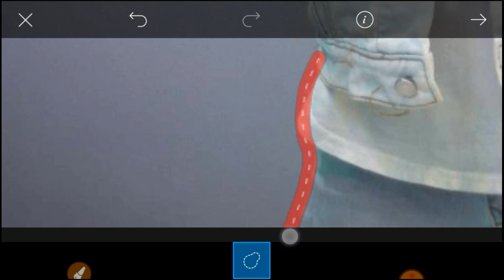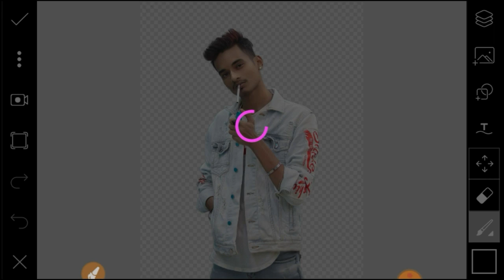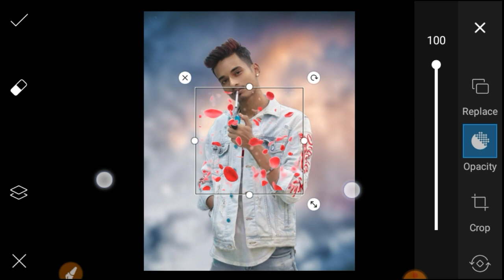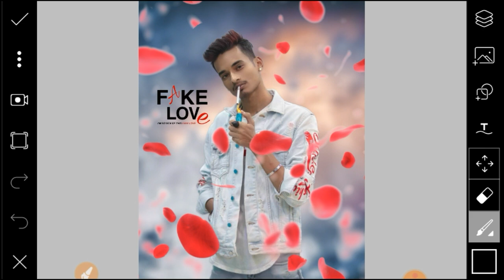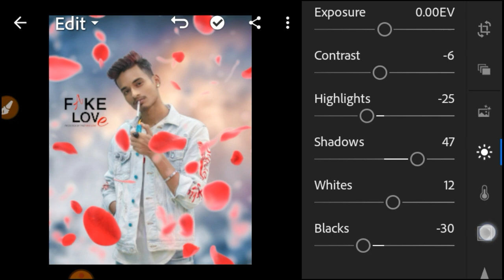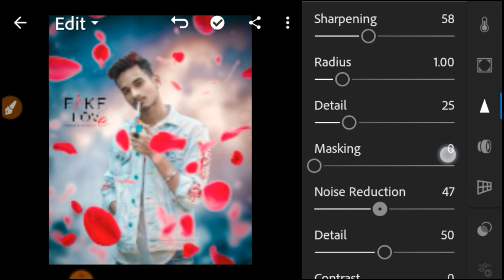fake love photo editing picsart 2020 | picsart editing love tutorial | RK EditZ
Music Crdit
Not For Nothing - Otis McDonald